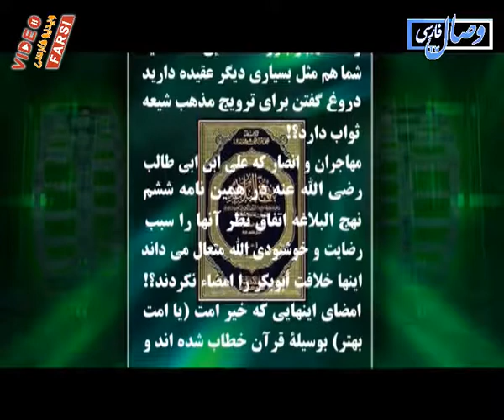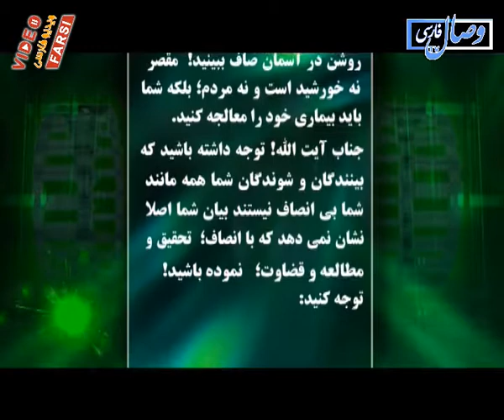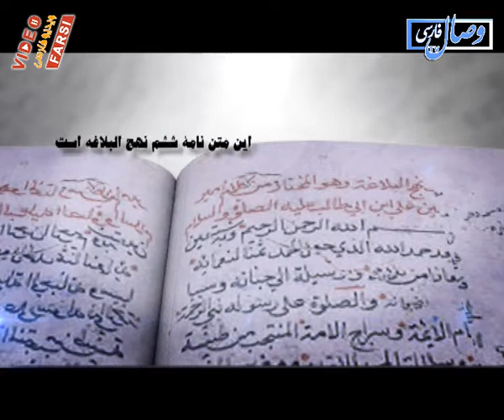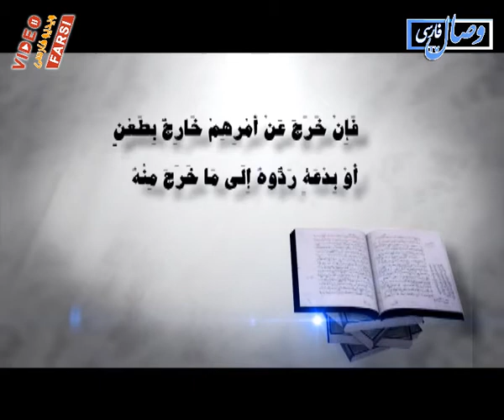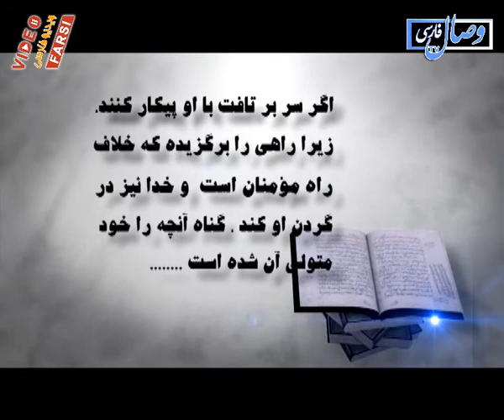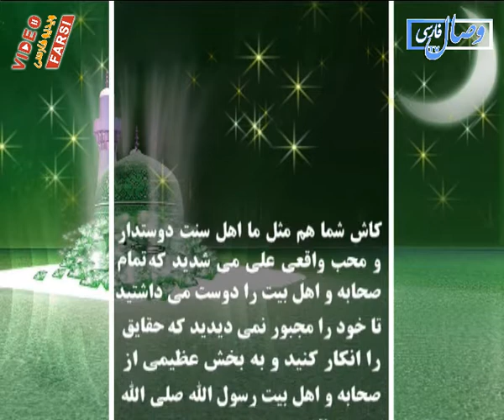خالی بندی جناب قزوینی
تهیه شده در شبکه جهانی وصال فارسی
پخش توسط سایت ویدیو فارسی